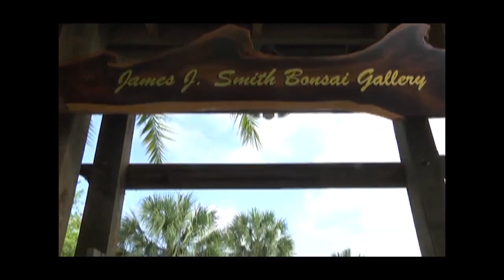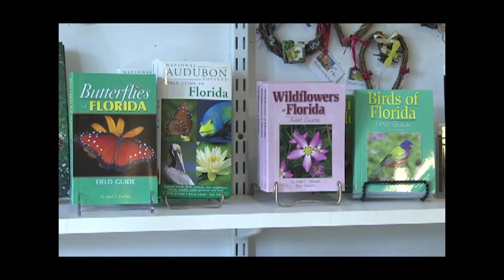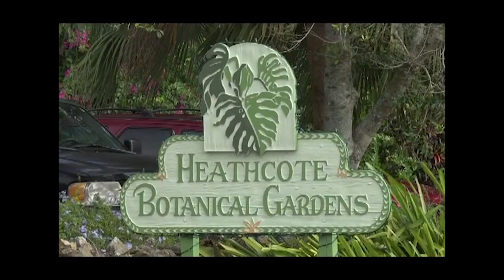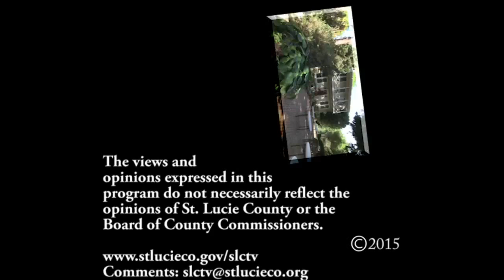Postcards from Home - Heathcote Botanical Gardens 2015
Host Erick Gill tours Heathcote Botanical Garden and gets a sneak peak at the Garden of Lights event.